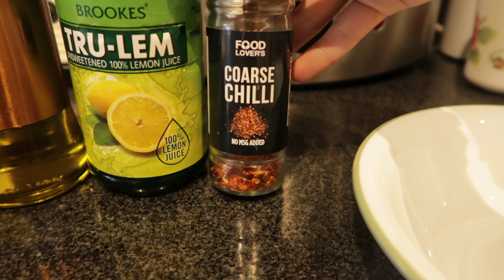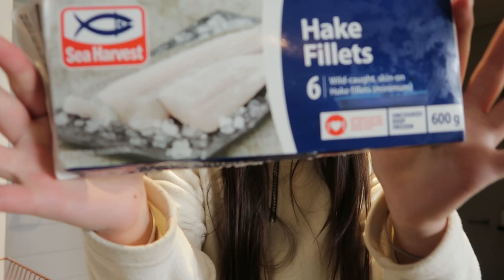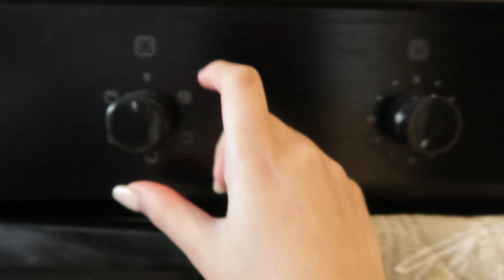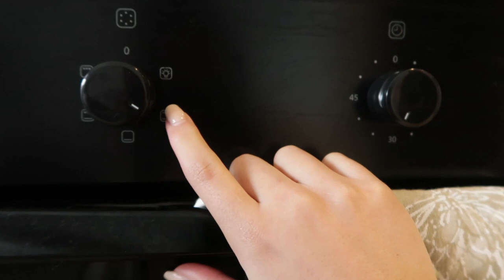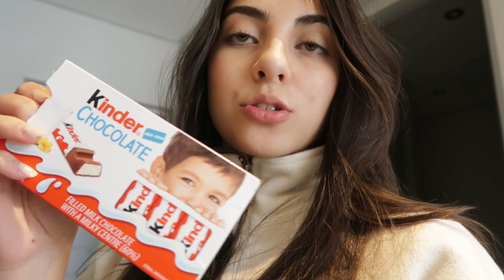WHAT I EAT IN A DAY AS A STELLIES STUDENT | Tamarah Gabriella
Hey lovelies,

Today I am showing you What I Eat In A Day As A Stellenbosch Student! Let me know if you enjoyed this video and if you would want m to do more types of these videos!

Lots of love and appreciation,
Tam x

✦ f a q :

Age:
19

Where are you from:
Zimbabwe, but I now live in South Africa

What software do you use:
Premiere Pro

What camera do you film with:
Canon G7X Mark II // Canon 700D

what I eat in a day as a Stellenbosch student student meals easy meals tips food foodiesofsa